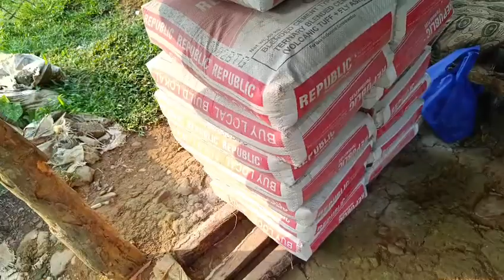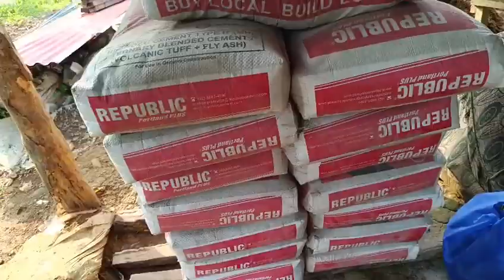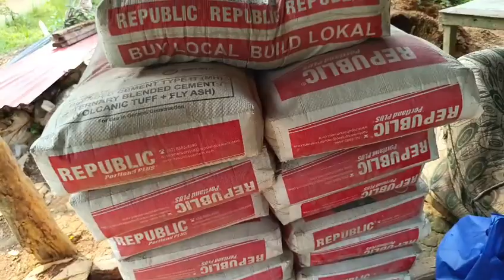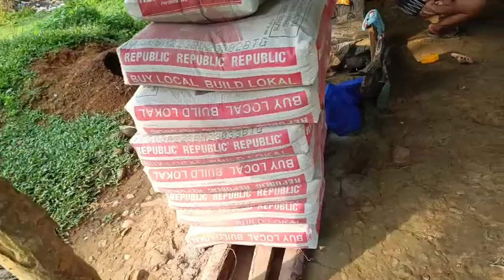Matiryales ni tatay Elmer na deliver na